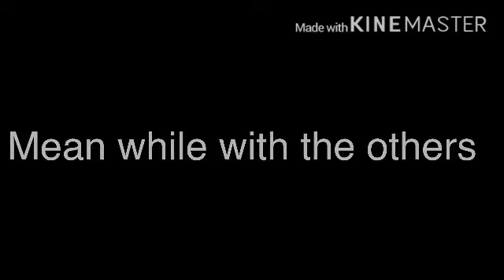Aftons meet Steven universe (Part two (meeting the family)